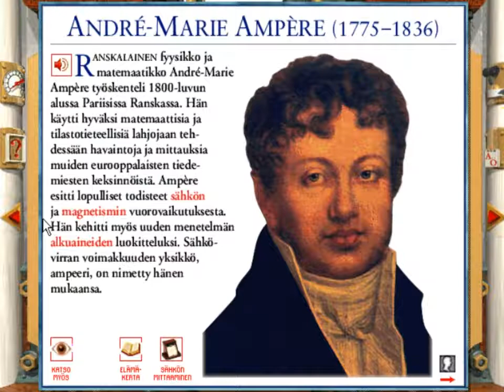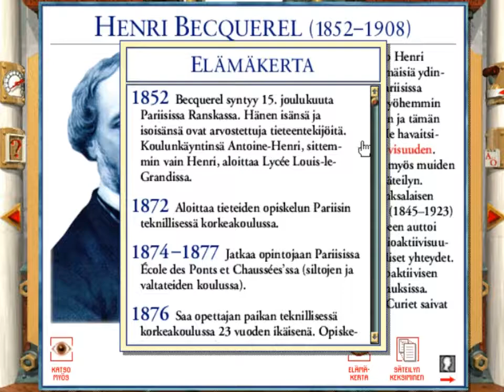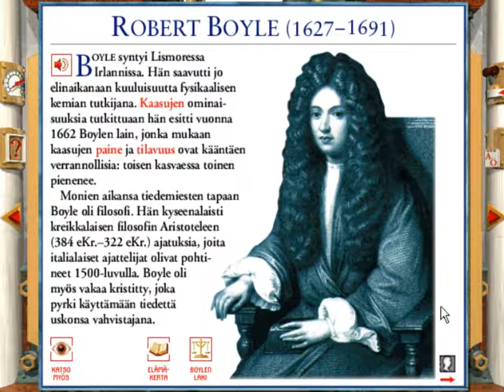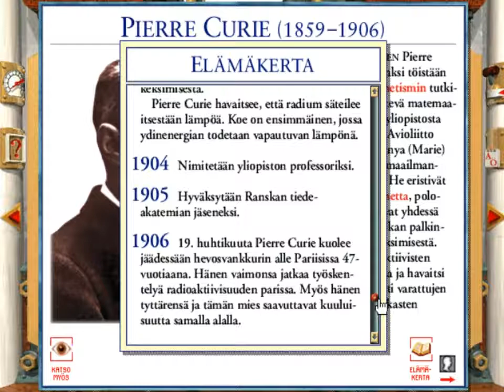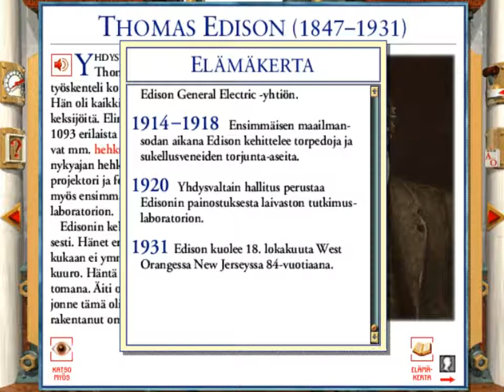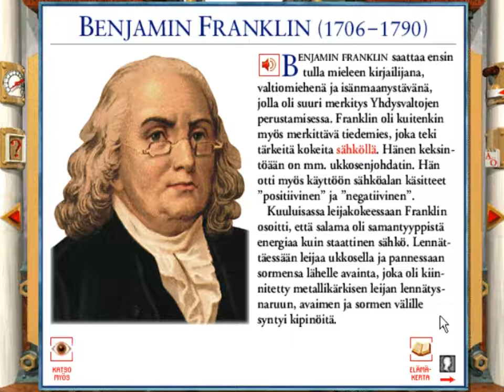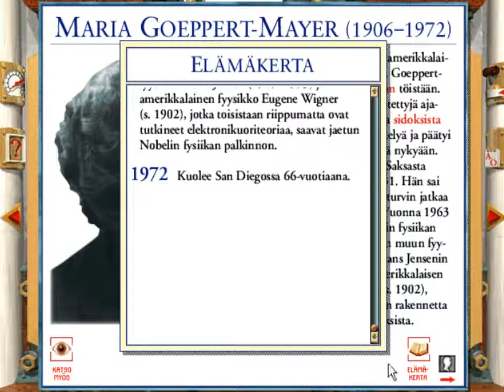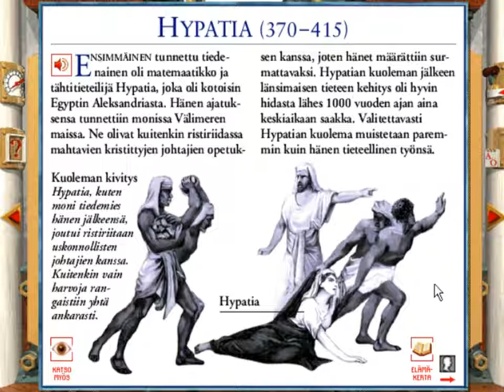CD-ROM Tietosanakirja Tiede (1995) - Osa 11